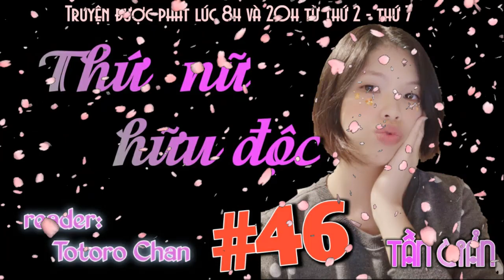Thứ nữ hữu độc - Tập 46 - Hôn sự này, ta nói không thành thì chính là không thành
Thể loại: Cổ đại, trọng sinh, nữ cường, sủng, HE
Độ dài: 294 Chương
Nguồn convert: Thanh Mai
Editor: Thanh Mai, Maianh8895, Ánh Quyên